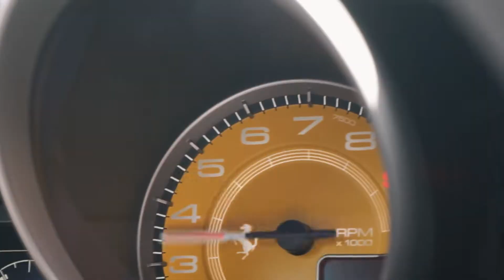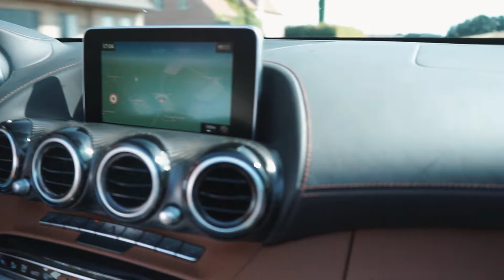Cars For Charity By MIKSI [Aftermovie]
In this video I visited the incredible "Cars For Charity" event organised by the clothing store "Miksi", together with the guys from Titan Rally who's link is down below. This was the first time that I attended the event and it will for sure not be the last time. I hope you enjoyed!